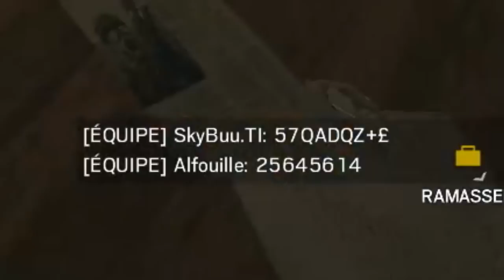L'INCROYABLE HISTOIRE DU PULL TROP PETIT 😂 ► Rainbow Six Siege